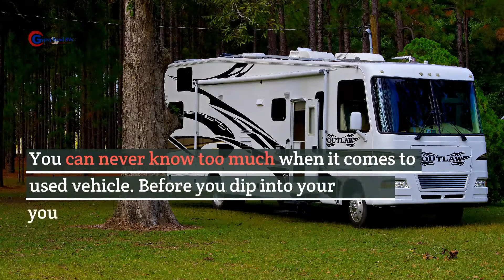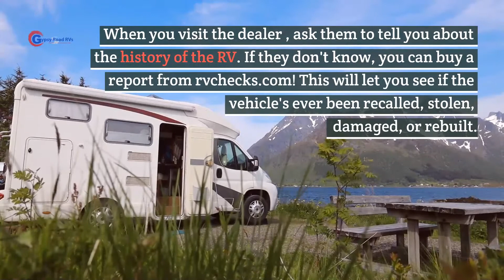How to Find a Used RV? (The Right Way!) | Gypsy Road RVs | Slaton, TX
If you're looking to buy an RV, but you don't want to break the bank, a used RV might be perfect for you! There are many options available, both online and at your local RV dealership. Watch this video to learn more about finding the perfect used RV for you and your family. From inspections to research, here at Gypsy Road RVs we can help you follow your dreams of owning an RV. Link to full article